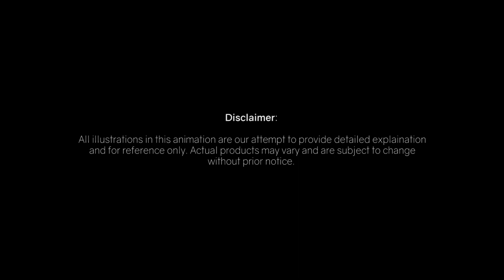Artmatrix - MIFF 2019 3D Animation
3D Animation for MIFF 2019 Product's Preview.